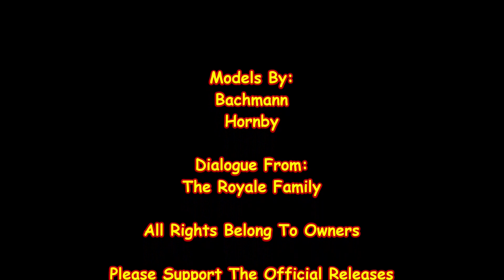Thomas And Friends Do The Royale Family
This was an idea for a video I had for a while and now with the right characters to make up the appropriate cast - I acted on it

In this instance, I took a voice clip from the comedy series The Royale Family and decided to allow my models to act to it - and I thought it'd be funny having Gordon as Jim, James as Dave and Emily as Barbara

I also have to ask myself what do I find so funny about getting Gordon to play the grumpy ones? First Richard Nyland and now Jim Royale